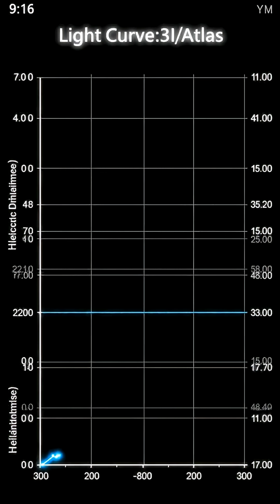3I/ATLAS Is Impossible… Yet It’s Real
3I/ATLAS Is Impossible… Yet It’s Real